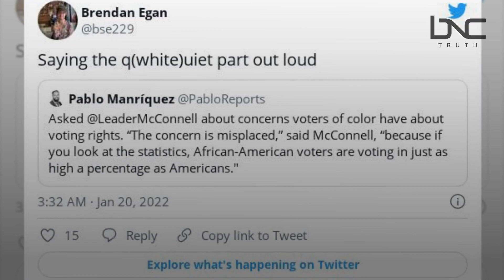Mitch McConnell Sparks Outrage After Separating Black People and Americans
Mitch McConnell is being called out on Twitter after implying African Americans are not Americans.